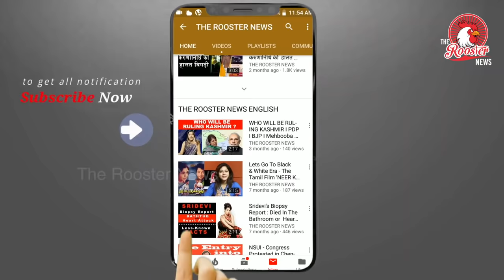புல்வாமா தாக்குதலின் தீவிரவாதியை கொன்றது இந்தியா|Who Masterminded Pulwama Attack Killed in Encounter